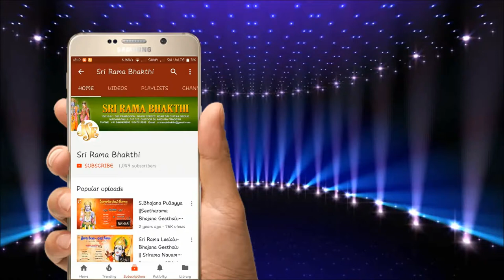Sri Rama Navami Special Songs 2023 || Vachinadu Chudarao ||Jayasindoor Sri Rama Bhakthi | New songs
Song Name: Vachinadu Chudarao
Singer: Usha Raj
Lyrics: Somayajula Murthy
Album No: JSE-0052
Similar Searches:
Bhakti Songs
Bhakti Songs Telugu
Devotional Songs
Jayasindoor Songs
Telugu Songs
Jayasindoor Sri Rama Bhakti Songs
God Songs
Vachinadu Chudarao Song
 Somayajula Murthy Songs
Usha Raj Songs